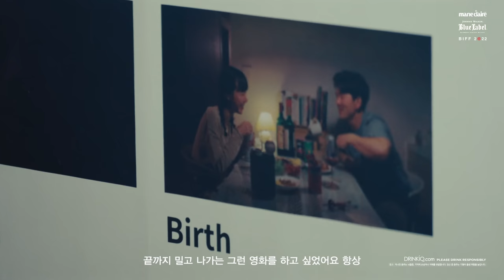부산국제영화제 '시민평론가'상의 주인공 영화 'Birth' 유지영 감독과 함께한 ‘비전의 밤’ 시상식 현장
조니워커 블루와 부산국제영화제 그리고 마리끌레르가 한국 영화의 미래를 응원하는 마음을 담은 캠페인, ‘DEPTH OF BLUE’ 마지막 영상을 공개합니다.

2022년 10월 13일, 부산국제영화제 ‘한국영화의 오늘-비전’ 부문 ‘시민평론가’상의 주인공은 영화 'Birth'를 만든 유지영 감독입니다. 그와 함께한 ‘비전의 밤’ 시상식 현장을 지금 영상으로 만나보세요.